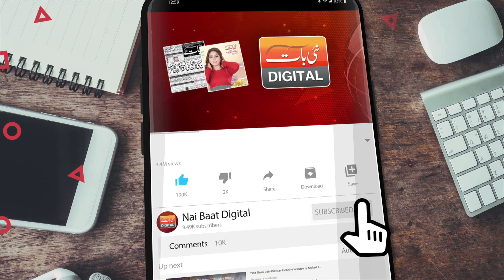Annual Dinner The Masters Real Estate & Builders (Pvt) Ltd | Naeem Dareth | Nai Baat Digital